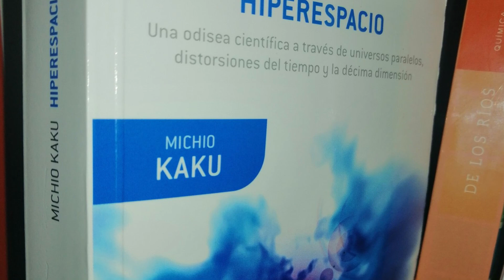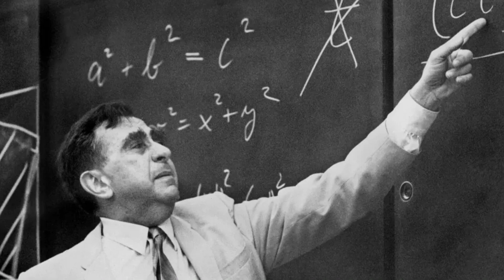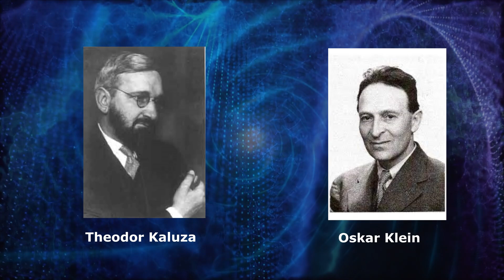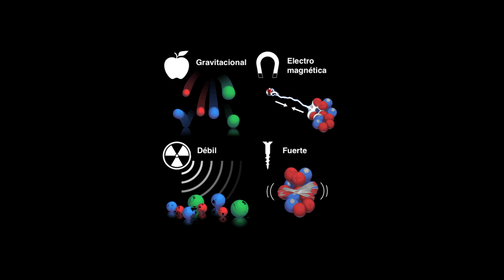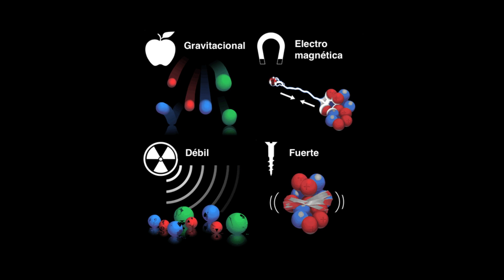¿Por qué se necesitan dimensiones físicas superiores en la ciencia?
En este vídeo te explico porqué es necesario la existencia de dimensiones físicas superiores